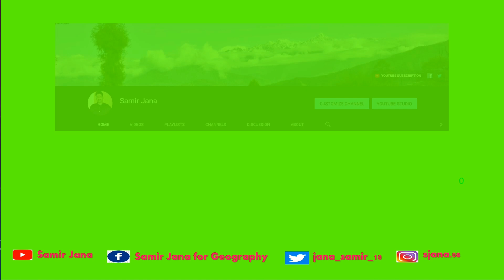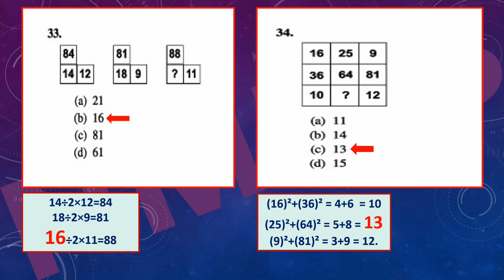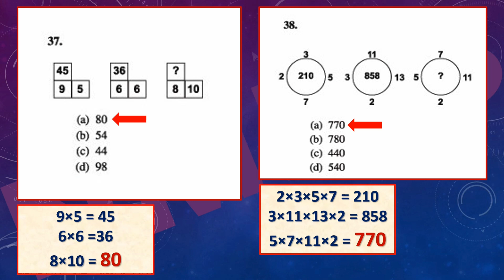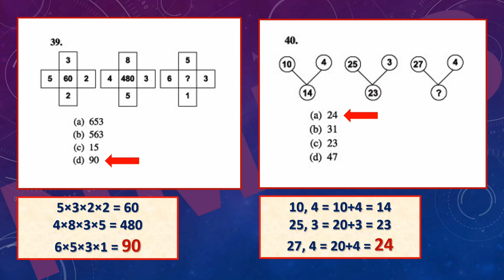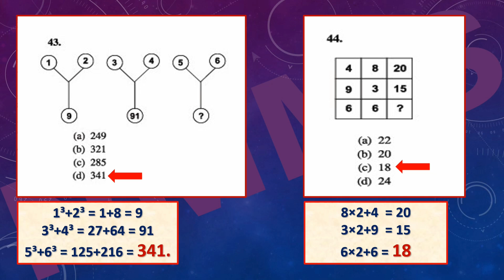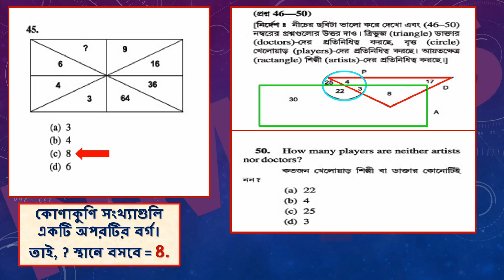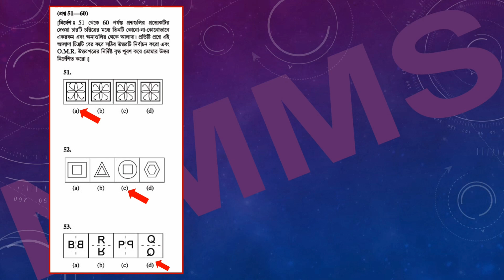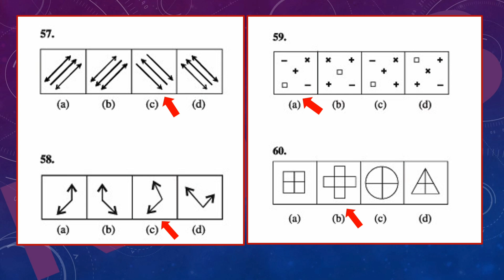NMMSE || 2022 || NATIONAL MEANS — CUM — MERIT SCHOLARSHIP || MAT || PART – II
To award scholarships to deserving students of economically weaker sections to arrest their drop out at class VIII and encourage them to continue their study at the secondary stage.
What is the national means of Merit scholarship?
Who is eligible for NMMS?
How do I get an NMMS scholarship?
How do I apply for the NMMS 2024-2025 scholarship?

means come merit scholarship apply online

NMMS scholarship amount not received

NMMS scholarship apply online

NMMS scholarship amount 2024

NMMS scholarship amount for how many years

NMMS login

NMMS scholarship 2024 apply online last date

Eligibility: mhrd.gov.in/sites/upload_files/mhrd/files/upload_document/Scheme_NMMS.pdf
The Chapters:
00:00 Introduction
00:52 Questions 31-45
09:25 Question 46-50
012:20 Question 51-60
প্রতিযোগিতামূলক পরীক্ষার জন্য এই চ্যানেলটি অনেকেরই কাজে আসবে। সাথে সাথে বিষয় নির্বাচনের সময় লক্ষ্য রাখা হয় যাতে নির্দিষ্ট একটি অধ্যায়ের উপর প্রশ্ন থাকে। কি ধরণের ভিডিও দেখতে চান, তা comments করে জানাতে ভুলবেন না।